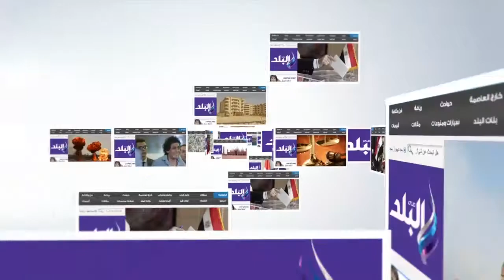صدى البلد | رئيس مدينة كفرالزيات يتابع عمليات شفط مياه الأمطار